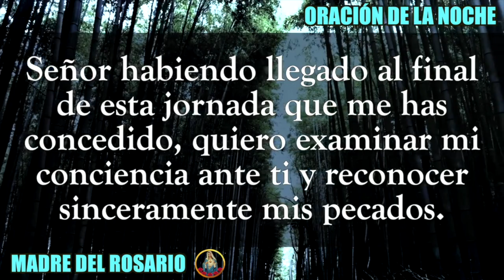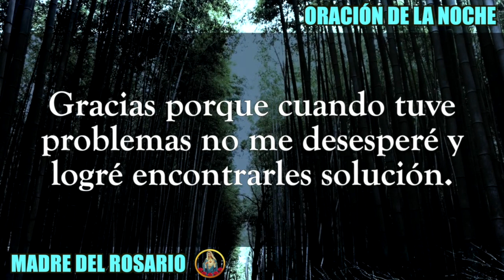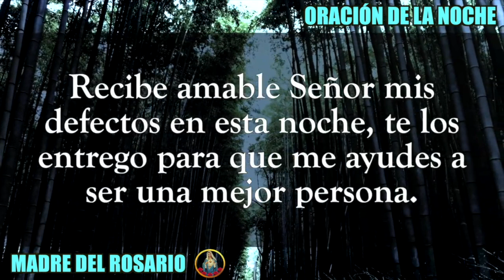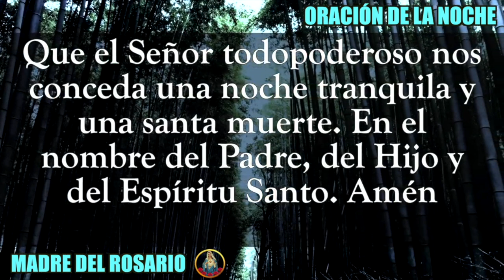🙏🏻 ORACIÓN DE LA NOCHE 🌙 LUNES 27 DE NOVIEMBRE DE 2023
Gracias por orar con nosotros en su canal Madre del Rosario. LUNES 27 NOVIEMBRE 2023.